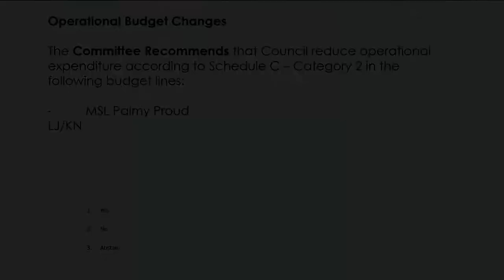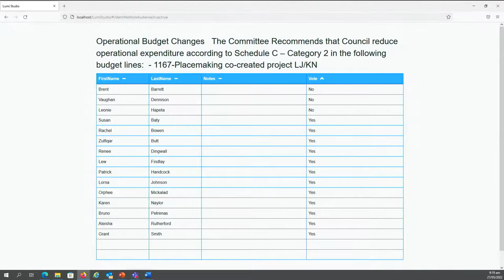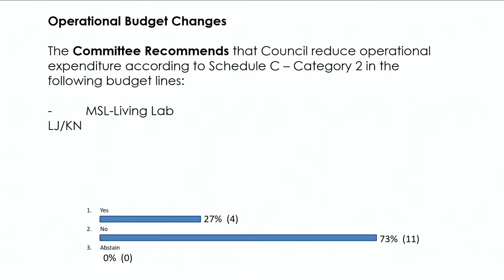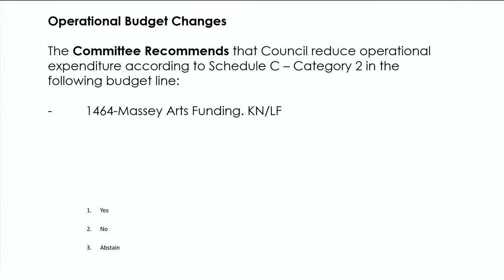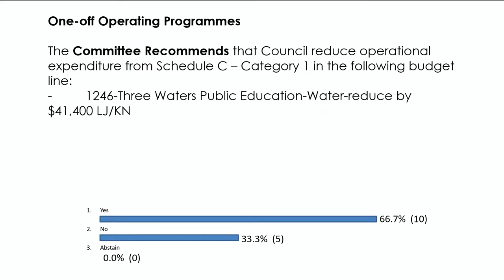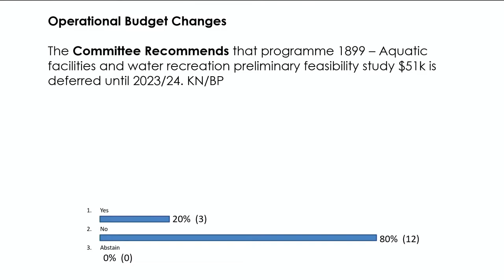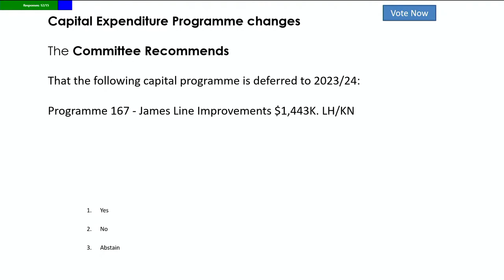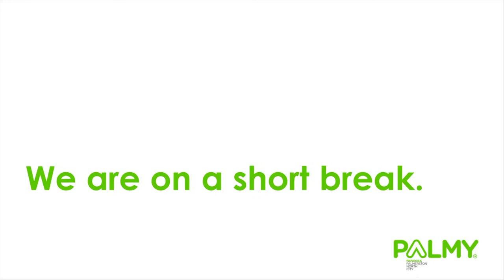Committee of Council | Annual Budget (Plan) 2022-23 - Deliberations | 27 May 2022 (A)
Watch the third part of the draft Annual Budget (Plan) 2022-23 Deliberations.   Agenda and minutes available